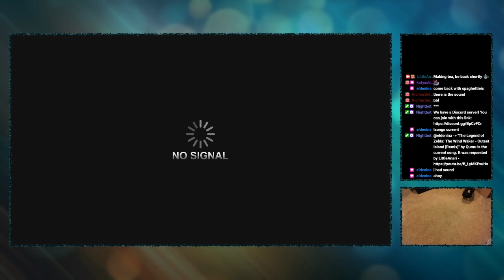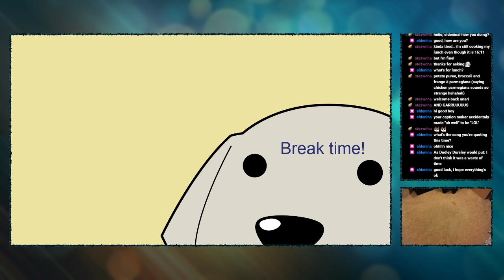Wonder Girl: The Dragon's Trap, Pt 3